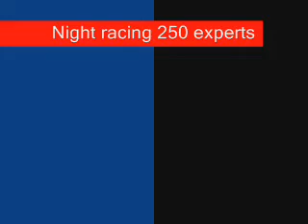Mosier night track in 1984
Kirk Spencer putting on a clinic